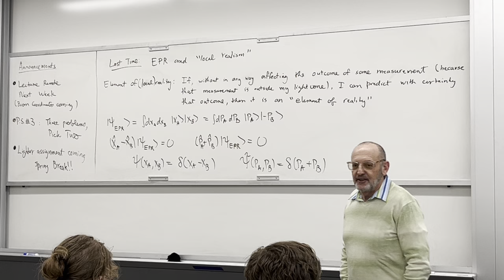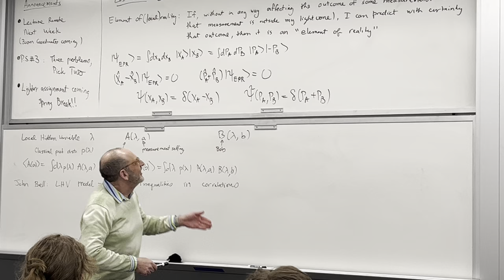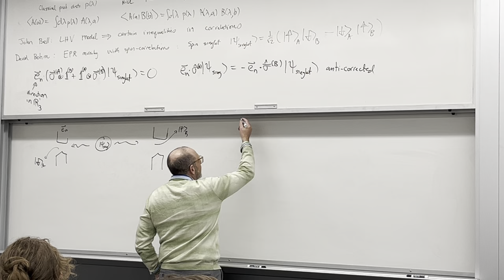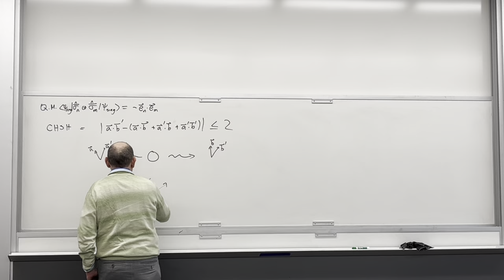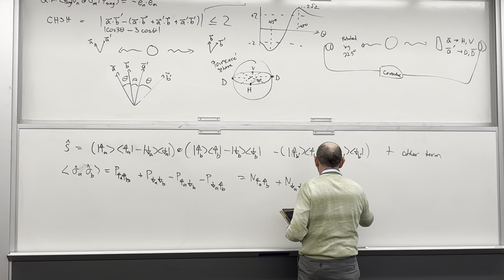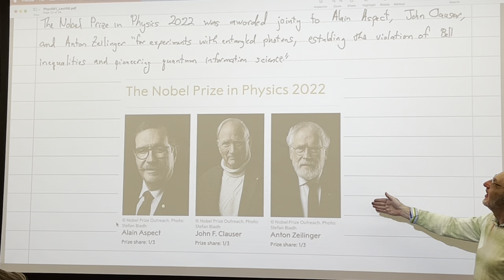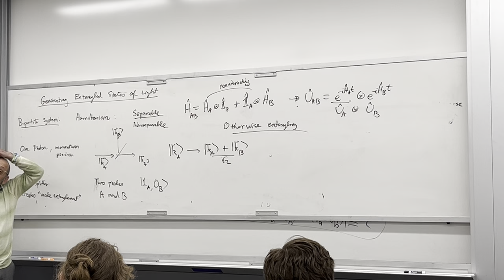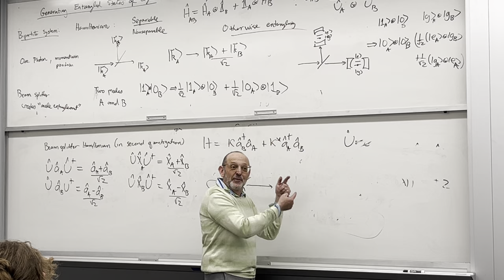Quantum Optics 2 L13: Entanglement in quantum optics I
Lecture dated 27Feb24 for Quantum Optics 2 offered by Professor Ivan Deutsch at University of New Mexico in Spring 2024.